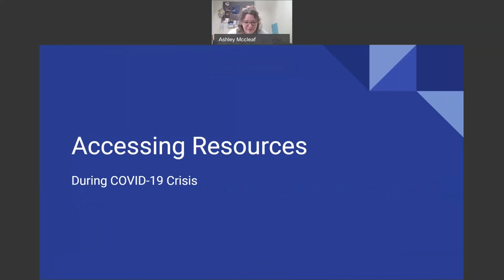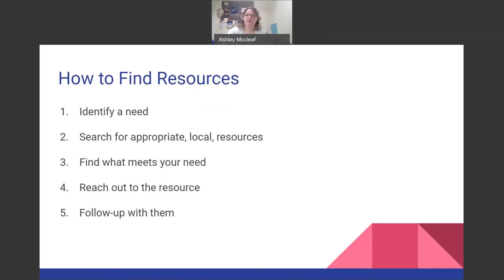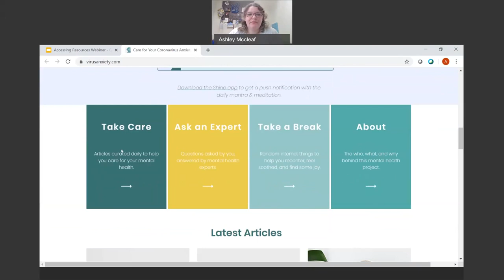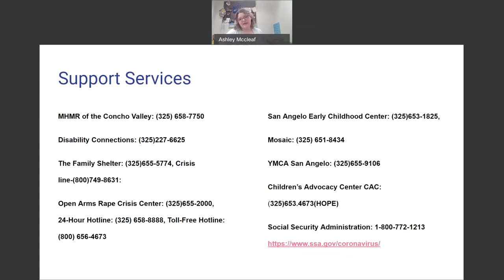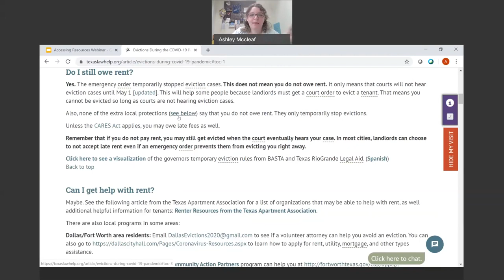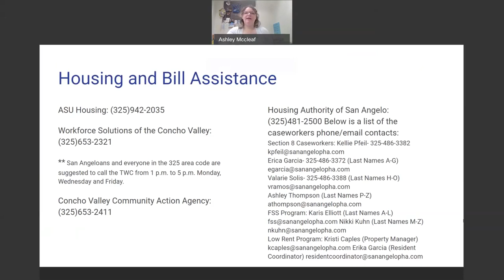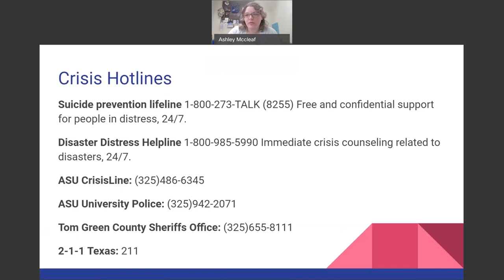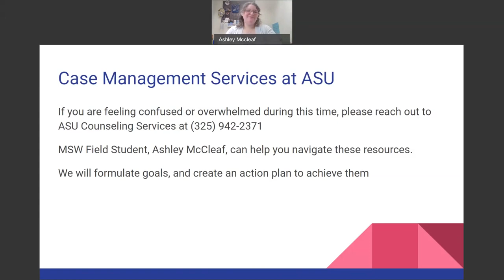Accessing Resources during COVID-19 Crisis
Our graduate student in the Social Work Master's program presented a webinar on how to access resources during the COVID-19 crisis. The topics that she covered were: mental health providers, support services, housing assistance, bill and food assistance, and crisis intervention/hotlines.